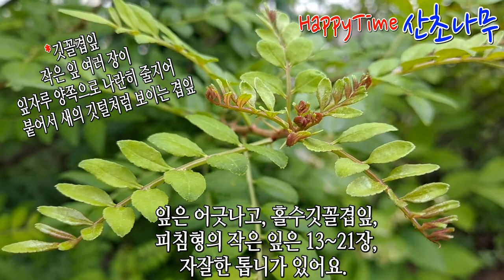[꽃들의 속삭임] 산초나무! 산에서 나는 후추, 잎에서 시원한 향이 나는 나무!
안녕하세요?
폭염주의보가 연일 계속되고 있네요.  건강 관리 잘 하시길 바랍니다.
      '산초나무'는 흔히  얕은 산에서 자라는 나무로, 만나보신 분도 계실 거예요.
'산초나무'는 '암수딴그루'이기도 하고 '암수한그루'이기도 해요.
암꽃과 수꽃이 다른 나무에서 각각 피기도 하고, 같은 나무에서 암꽃과 수꽃이 피기도 하지요.
꽃이 아주 작지만 촘촘히 모여서  달리기 때문에 전체적으로 볼 때는 꽃모양이 크게 보이지요. 밀원식물로 벌들이 아주 많이 찾아 와요.
이번 영상에서 '산초나무'를 만나보세요~^^
끝까지 영상을 보시고,  댓글로 많이 응원해 주시면 감사하겠습니다~^^